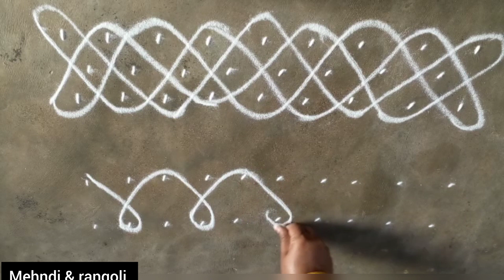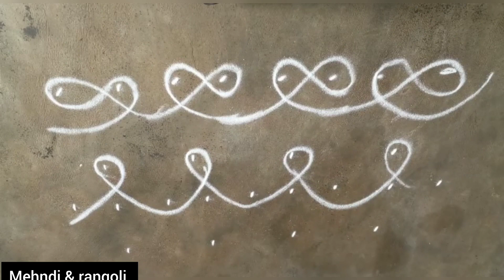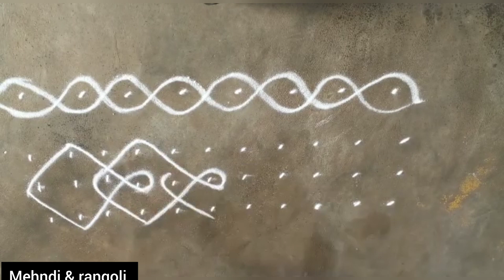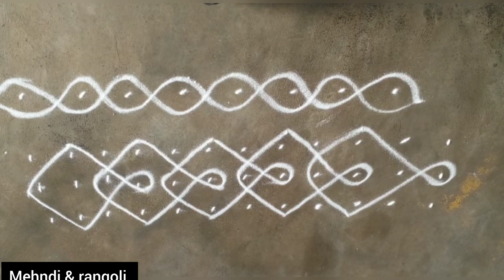Simple sikku borders, easy melikala borders,kambi border kolams,unique rangoli